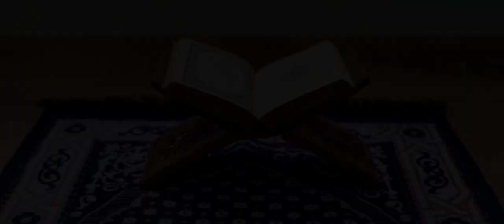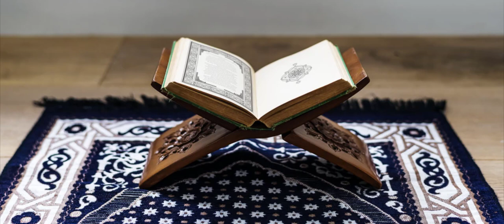Alam e barzakh ki HOOR